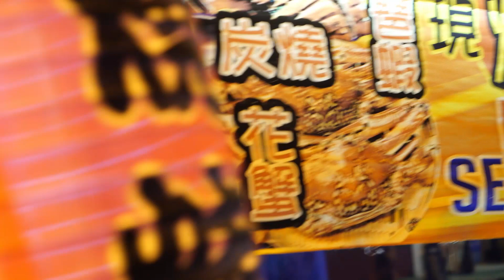Grilled Giant head prawns [Sabah Malaysia]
Sabah is famous for its very fresh seafood, here we are at Gaya Street night market for some awesome street food.

Location: Gaya Street Market, Kota Kinabalu, 88000 Kota Kinabalu, Sabah

The prawns are big in size and the head is so juicy!

Follow us for more simillar content